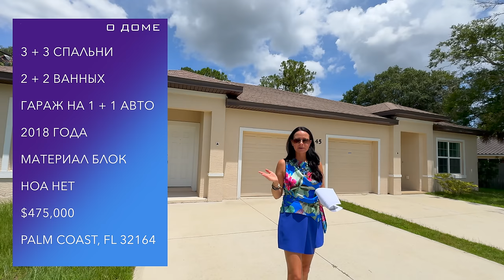США. ОБЗОР ДОМОВ на 2 семьи за $475,000 и $550,000 | Палм Кост | Флорида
По вопросам консультации с иммиграционным адвокатом Викторией Шелегиной, пожалуйста, свяжитесь (с пометкой "от канала РуФлорида"):

Наш информационный партнер - Радио Шансон Америка - Сделано с любовью для Вас!  Ссылка на скачивание приложения